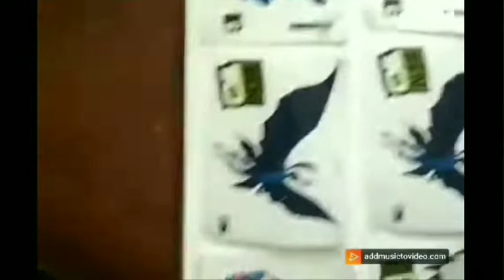Ben 10 exclusive stickers collection 👍.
Ben 10 exclusive stickers collection containing almost every alien of Ben10 and their ultimate modes,

Like - Humongosaur, Wild mutt, Swam fire, Cannon bolt, etc.